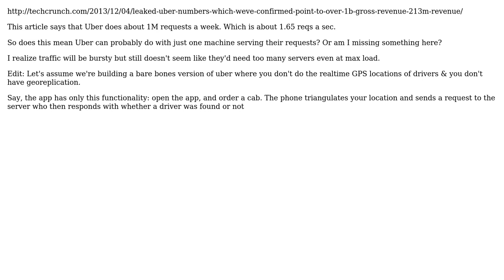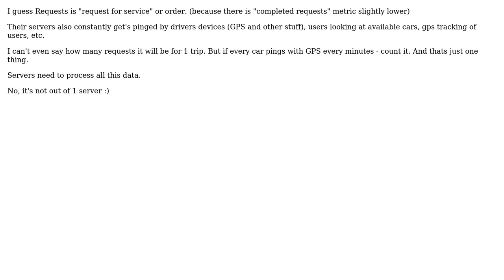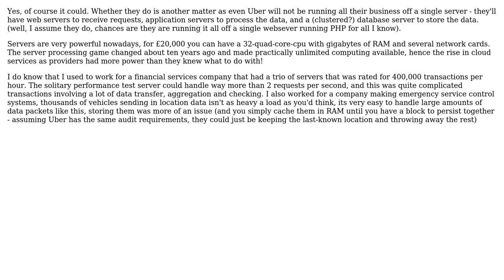Can a the kind of load Uber handles be served from just one server? (3 Solutions!!)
Can a the kind of load Uber handles be served from just one server?

With thanks & praise to God, and with thanks to the many people who have made this project possible! | Content (except music & images) licensed under CC BY-SA | Music | Images & others | With thanks to user ravibhagw user katit user GrowinMan user gbjbaanb and the Stack Exchange Network Trademarks are property of their respective owners. You are responsible for your own actions.